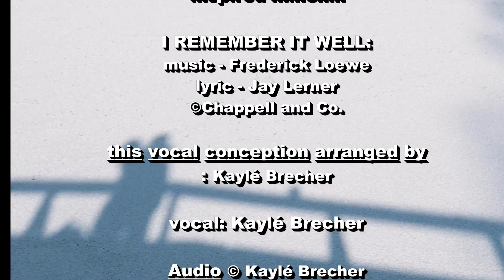I Remember It Well - Kaylé Brecher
Kaylé Brecher takes Lerner and Loewe’s ‘I Remember It Well’ – originally a novelty duet from 'Gigi'- and by reworking the sections and artfully adjusting the lyric, turns it into a dramatic piece for solo voice which she sings rubato and unaccompanied.
I Remember It Well: music Frederick Leowe, lyric: Jay Lerner

this arrangement: Kaylé Brecher
Video: Kaylé Brecher

from the 2020 Penchant Four Records release:

'Kayleidoscope', artist Kaylé Brecher
available at iTunes, Amazon and most other stores and services